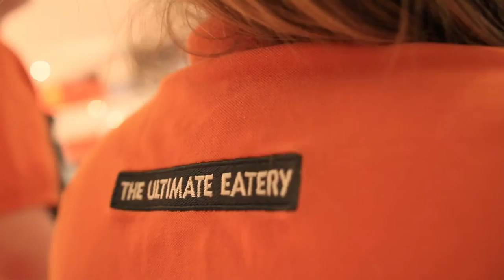Team Taybarns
Newcastle Metro Centre Taybarns

Colin Bell , Thomas Jones & Mark Stobbart

"We work in front of guests just like we will at the event so we’re use to people watching us cook, we’re just going to keep positive thoughts and crack on with it. We hope the crowd gets behind us!"